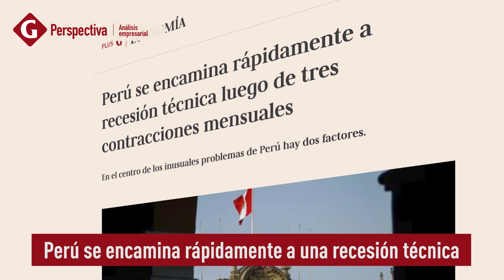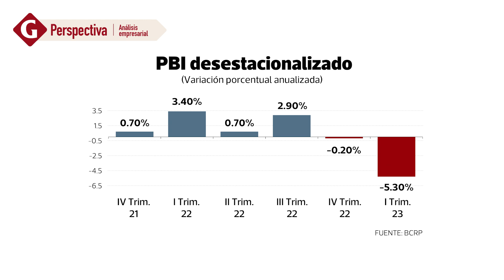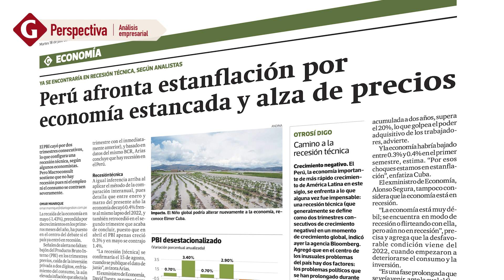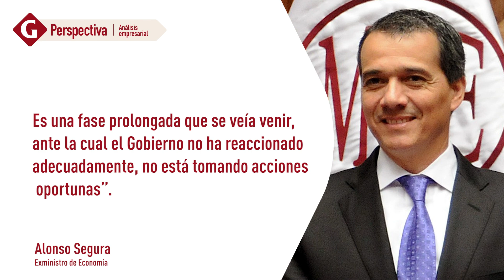RECESIÓN ECONÓMICA 2023: ¿Qué opinan los expertos?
Las especulaciones en torno a una recesión en Perú se acentuaron la última semana, esto luego de que el INEI publicara el dato de la caída de la producción nacional en 1.43% en mayo, cifra mucho peor de lo prevista.

¿Qué significa estar en recesión? ¿Qué opinan los economistas sobre el tema? David Reyes Zamora, director Periodístico de Gestión, lo explica en esta edición de Perspectiva.